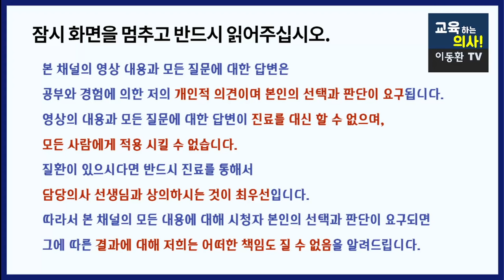NMN. NR. 신체나이를 20년 젊게 만든 이것. 정말로 현대판 불로초 인가?